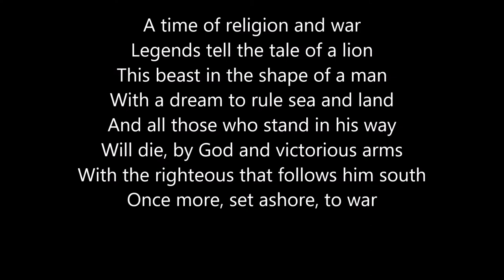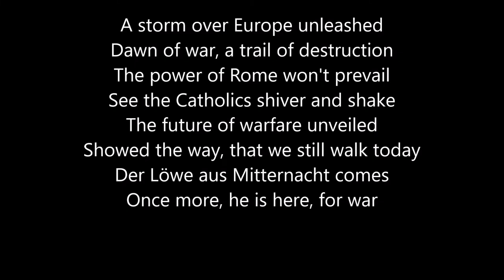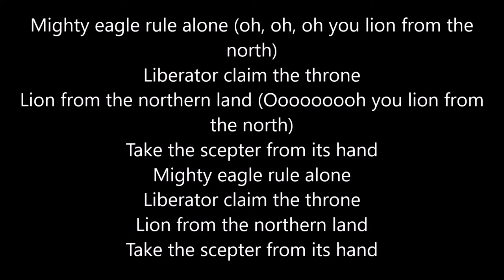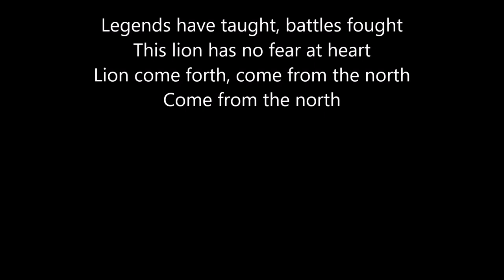Sabaton - Dominium Maris Baltici / The Lion From The North (lyrics)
Lyrics:
A time of religion and war
Legends tell the tale of a lion
This beast in the shape of a man
With a dream to rule sea and land
And all those who stand in his way
Will die, by God and victorious arms
With the righteous that follows him south
Once more, set ashore, to war

Legends have taught, battles fought
This lion has no fear at heart
Lion come forth, come from the north
Come from the north

Gustavus! Adolphus!
Libera et impera!
Acerbus et ingens!
Augusta per augusta

A storm over Europe unleashed
Dawn of war, a trail of destruction
The power of Rome won't prevail
See the Catholics shiver and shake
The future of warfare unveiled
Showed the way, that we still walk today
Der Löwe aus Mitternacht comes
Once more, he is here, for war

Stories of old, truth unfold
Control over Europe he holds
Freedom he'll bring
Lion and king, lion and king

Gustavus! Adolphus!
Libera et impera!
Acerbus et ingens!
Augusta per augusta
Gustavus! Adolphus!
(Gustavus Adolphus go forth, libera, impera)
Libera et impera!
Acerbus et ingens!
(Acerbus et ingens go forth, libera, impera)
Augusta per augusta

Mighty eagle rule alone
Liberator claim the throne
Lion from the northern land
Take the scepter from its hand

Mighty eagle rule alone (oh, oh, oh you lion from the north)
Lion from the northern land (Ooooooooh you lion from the north)

Gustavus! Adolphus!
Libera et impera!
Acerbus et ingens!
Augusta per augusta
Gustavus! Adolphus!
Libera et impera!
Acerbus et ingens!
Augusta per augusta